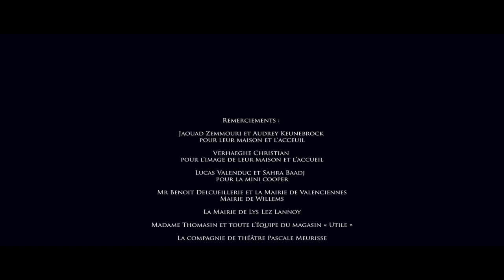101 RAISONS DE NE PAS CROISER TA ROUTE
101 RAISONS DE NE PAS CROISER TA ROUTE - Un film de Fabien Fontenelle